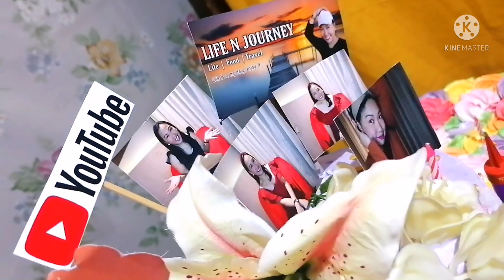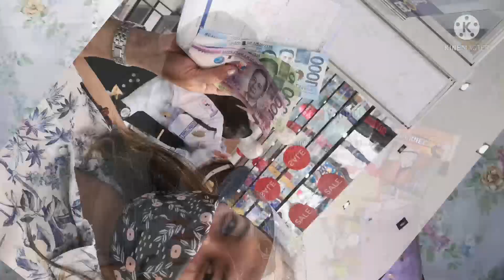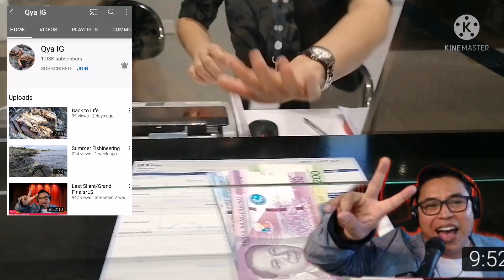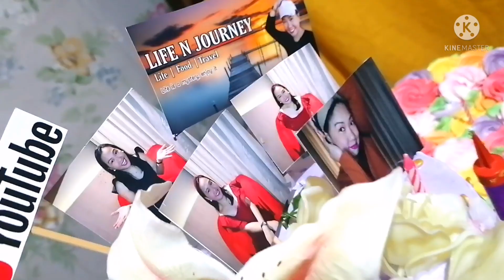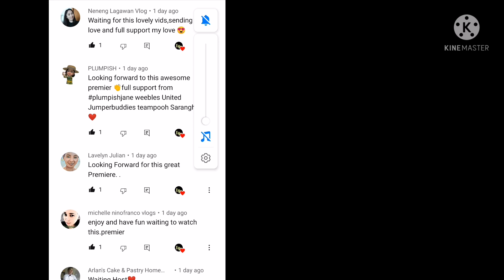THANK YOU FRIENDS 🙏❤️BLESSED THANKFUL & GRATEFUL JKRISTINE BIRTHDAY MESSAGE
THANK YOU FRIENDS 🙏❤️ BLESSED THANKFUL & GRATEFUL | JKRISTINE BIRTHDAY | LIFE N JOURNEY

I'm forever grateful TO God🙏 for everything! BLESSED THANKFUL & GRATEFUL ❤️🙏